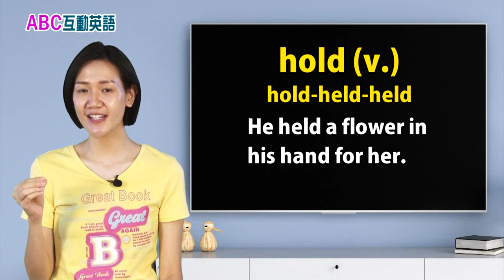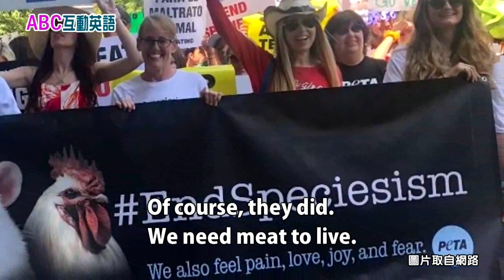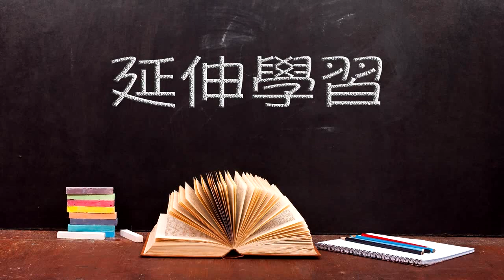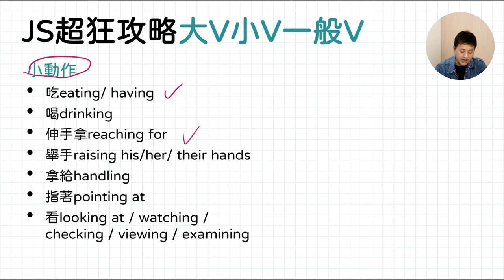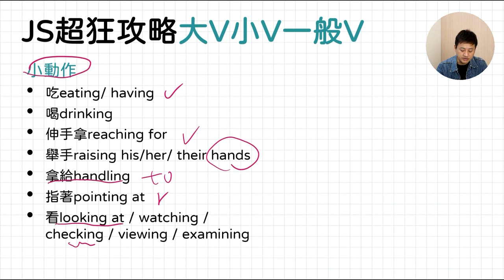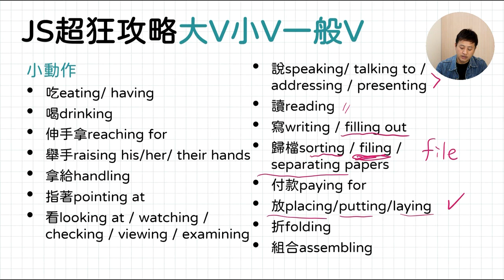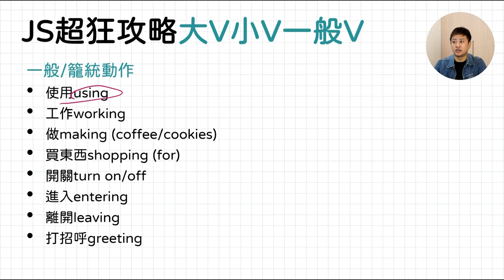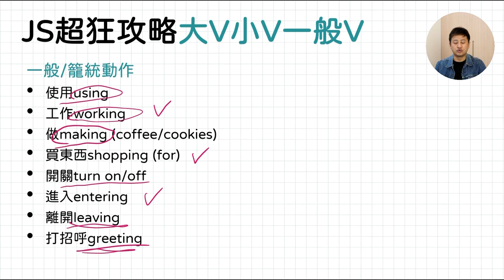2020年12月 Unit 6-1 世界好望角《為動物發聲──世界動物權日 1》